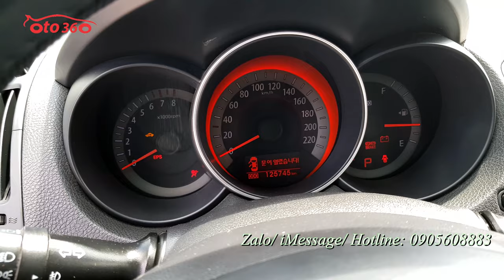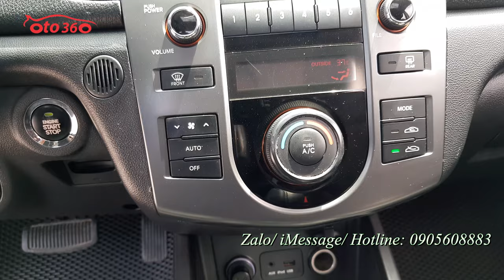Bán xe Kia Forte SLI 2010 số tự động nhập khẩu tên tư nhân, biển Hà Nội, 1 chủ từ đầu giá chỉ 318tr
Bán xe Kia Forte SLI sản xuất năm 2010, nhập khẩu sản xuất tại Hàn Quốc, số tự động. đăng ký tên tư nhân, biển Hà Nội. Đã lăn bánh được 12 vạn km,
Xe được trang bị động cơ xăng 1.6 L hộp số tự động, nội thất da, sấy ghế, điều hoà tự động, khoá thông minh, Stas/stop, cửa nóc, vô lăng bọc da tích hợp các phím điều khiển, camera lùi, cảm biến lùi...
Xe bảo dưỡng đầy đủ nên mọi chức năng hoạt động tốt, khung gầm chắc chắn, máy móc nguyên bản, keo chỉ nguyên bản.